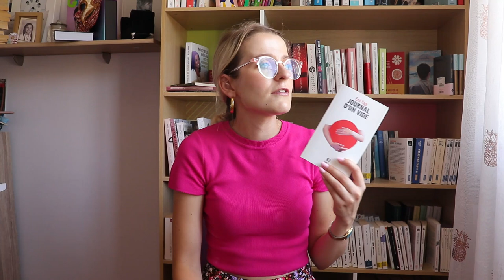ANCIEN POLAR ET FAUSSE GROSSESSE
Un gros pavé, polar américain qui nous propose une ambiance assez vintage type Agatha Christie, ainsi qu'un tout petit roman japonais dans lequel une femme simule une grossesse pour échapper au fardeau qu'elle vit de la part de ses collègues masculins.

Je porte:

- Haut Zara